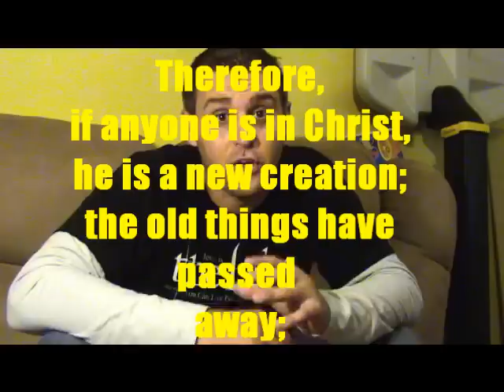Tha Real Deal episode 2 "Tug 'O' War"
Episode 2 If any one is in Christ...Tug 'O' War